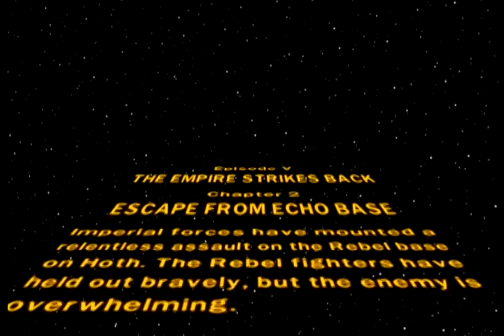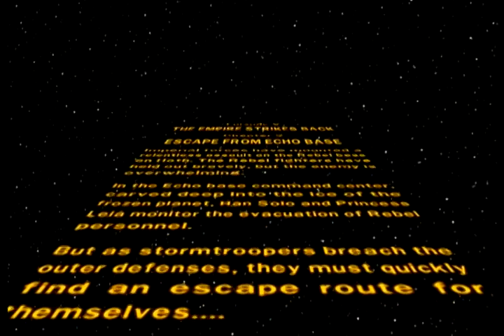Part 28 Lego Star Wars TCS - Part 28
Jeremiah 17:14
Heal me, LORD, and I will be healed; save me and I will be saved, for You are the One I praise.